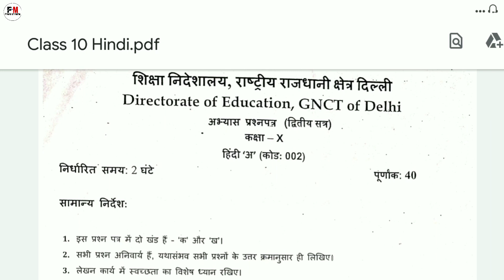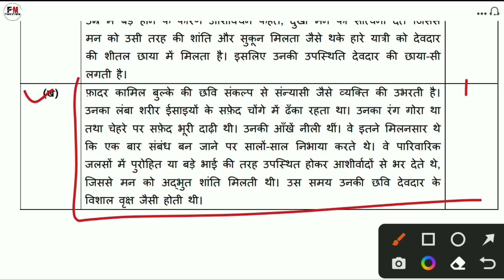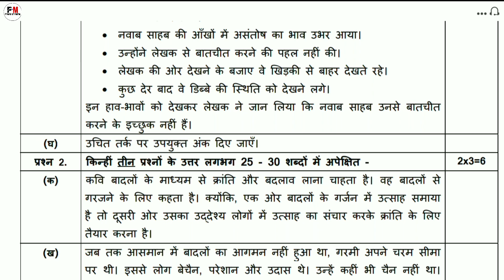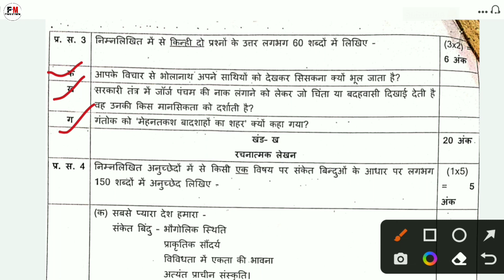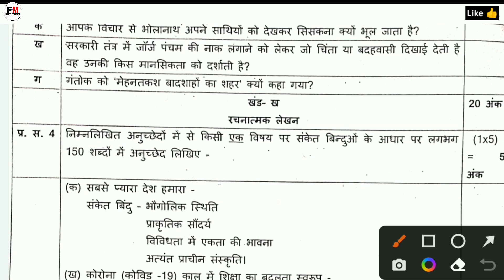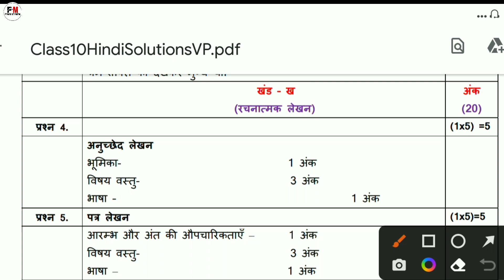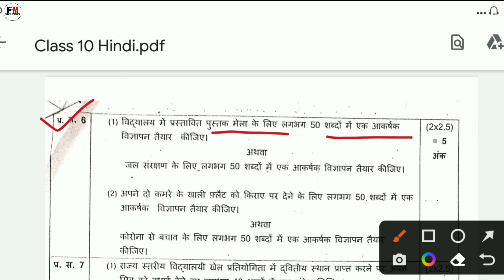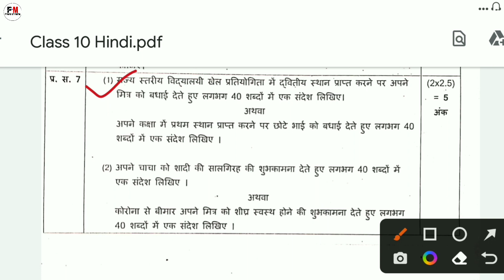Hindi हिंदी Sample Paper Solution | Class 10 Term 2 Exam Cbse 2022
is video me maine aap sabhi class 10 ke students ko hindi ka latest sample paper ka solution karaya hai jo aapke cbse term 2 latest exam pattern pe based hai I hope aap sabhi students ko achhe se samajh me aaya hoga

Topic covered
1) hindi sample paper class 10
2) hindi paper solution term 2 class 10
3) class 10 hindi sample paper
4) class 10 hindi paper solve cbse
5) class 10 hindi imp question term 2
6) hindi question paper class 10